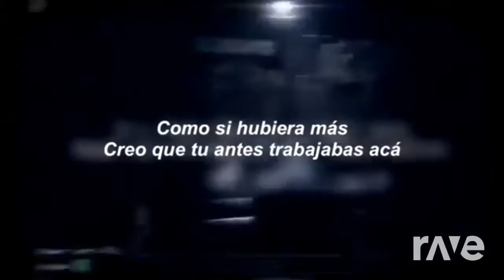Fnaf Song Multiple Languages Плохого Мф Голубой Щенок - Danil & Любимые Мультики | RaveDj